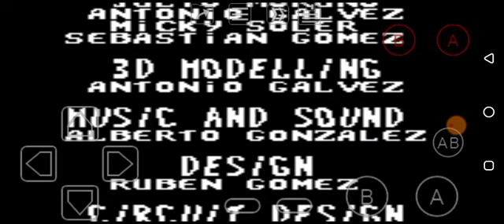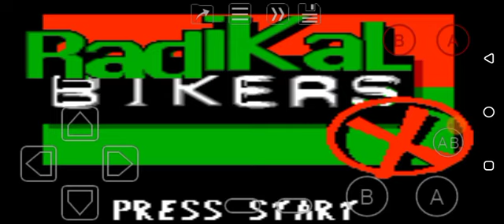Radikal Bikers (GBC) Credits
It's good imo